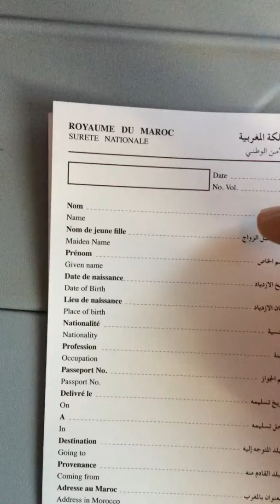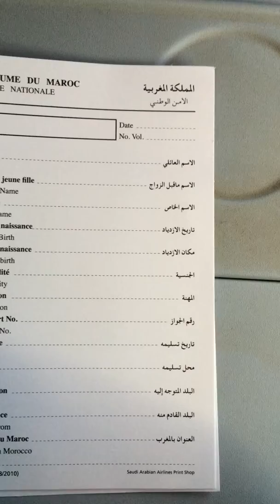بطاقة التعريف للجوازات المغربية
يتم توزيع الطاقة في الطيارة اثناء الرحلة الى المغرب